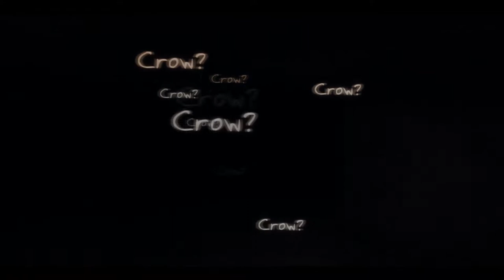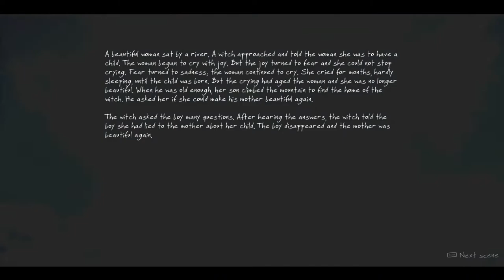The Vanishing of Ethan Carter - Epizoda 5 - Rudnici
Pozdrav Svima!!!
Dobrodošli u novi serijal pod imenom The Vanishing of Ethan Carter.

Takoder dobrodošli na Goliathus Games kanal gdje zajedno prolazimo kroz razne igre na PC-u i uskoro PS4. Svaki prijedlog za igru uzimam u obzir tako da stavite svoje preijedloge u komentar.

O IGRI:
Ovo je horror adventure igra izdana 2014. godine od strane nezavisnog Poljskog studija The Astronauts. Igra je izasla za PC i PS4. Sama igra smjestena je u otvorenom svijetu u kojem igraci mogu slobodno lutati mapom i otkrivati sve njene aspekte. U samom gamplayu morate koristit specijalna osjetila kako bi pronasli kljucne znacajke u otkrivanju zlocina te tako rijesavati misterije.
Po mojem misljenju igrica je jako zabavna, ali i podosta jeziva sama po sebi lutati mracnim sumam sa vrlo jezivom glazbom u pozadini i nije lagan ugodaj. Ali ja obozavam takve igra tako da joj dajem ovu prilicno visoku ocjenu.

OCJENA:
     - 7/10

Preporučeni zahtjevi
        -GPU - GeForce GTS 250 (Nvidia)

 -Procesor: AMD FX-Series X8 8350
 -Grafička: Sapphire R9 270X Toxic
 -RAM: Kingston DDR3 2x8GB HyperX Beast